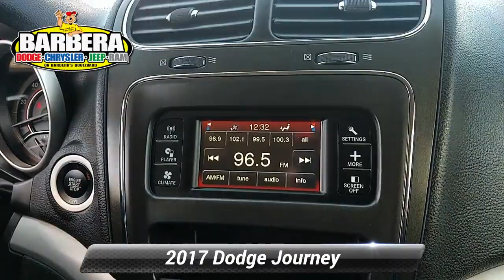Certified 2017 Dodge Journey SE, Philadelphia, PA 18C3430A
vWith all the versatility and family-friendly utility you desire, our 2017 Dodge Journey SE is outstanding in Pitch Black Clear Coat! Powered by a 2.4 Liter 4 Cylinder with 173hp is matched with a 4 Speed Automatic transmission. Our Front Wheel Drive delivers a smooth ride, excellent maneuverability, and near 26mpg on the open road.With cavernous cargo space, you can pack everyone up and drive off into the sunset onto your next adventure! You'll love the abundance of space in the cabin featuring premium soft-touch materials. Enjoy heated mirrors that stay free of frost and convenient keyless entry, push-button start, and deep tinted glass. A Uconnect touchscreen interface and steering wheel-mounted audio and cruise controls keep you focused on the task at hand as you and your passengers enjoy a sound system with an iPod/USB audio interface.Our Journey also offers peace of mind with anti-lock disc brakes, traction/stability control, airbags, and more. Life is a Journey, not a destination. So get behind the wheel and enjoy the ride.

[RLVID:2751:6d716e9b39638565:1cd37115339f8366:1]